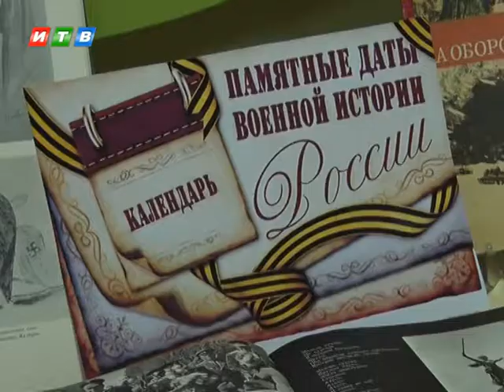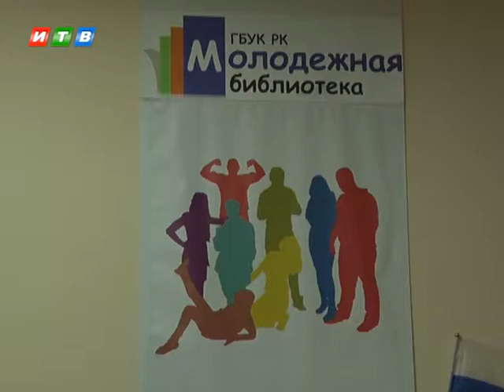Герои Сталинградской битвы